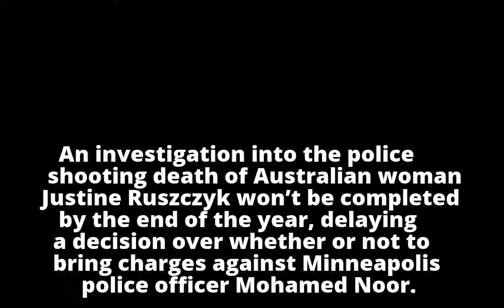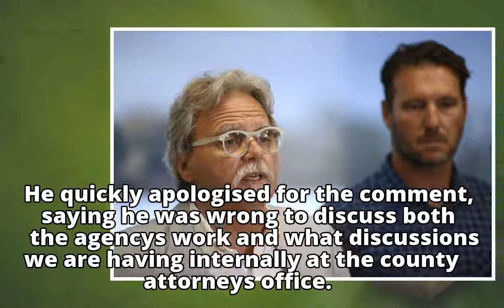Investigation into police shooting of Justine Ruszczyk delayed